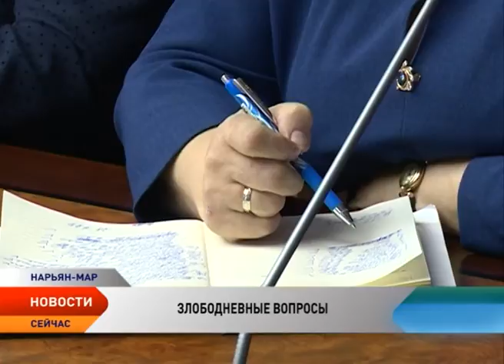Готовность региона к выборам и зиме обсудили на совещании при губернаторе НАО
100% жилого фонда города Нарьян-Мара подключено к системе отопления. Отопительный сезон начался и во всех социально-значимых учреждениях столицы. Об этом сообщила директор предприятия объединенных котельных и тепловых сетей Наталья Бетхер на расширенном совещании при губернаторе Ненецкого округа. Кроме того, в рамках совещания, обсудили подготовку к предстоящим выборам, реализацию проекта «Высокий возраст» и другие вопросы.